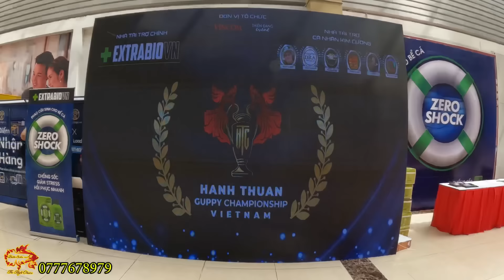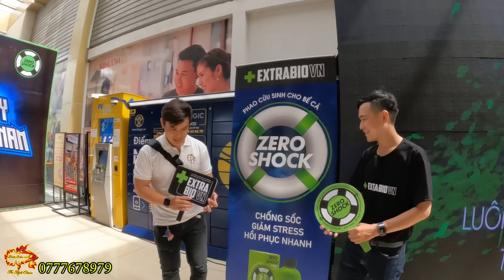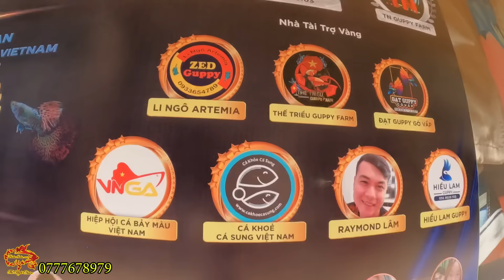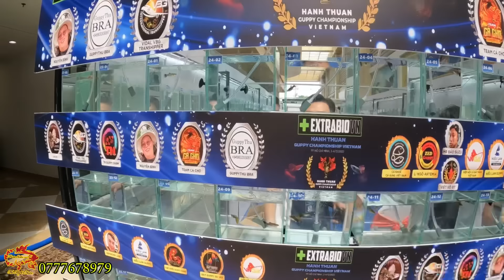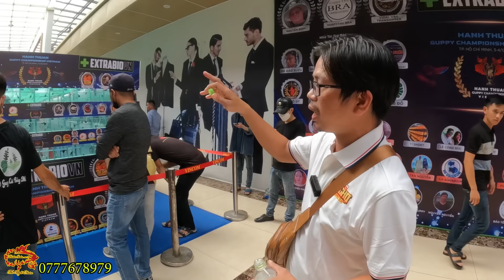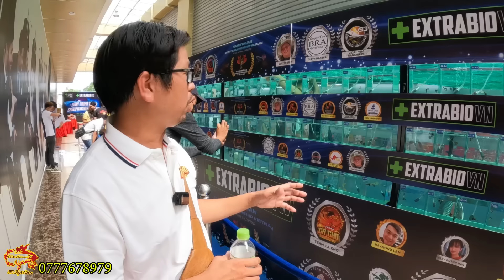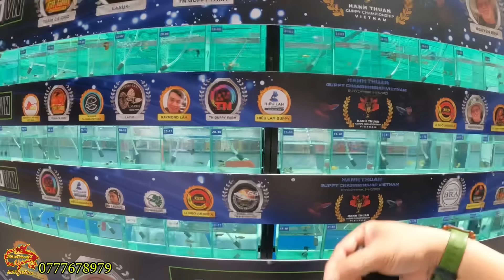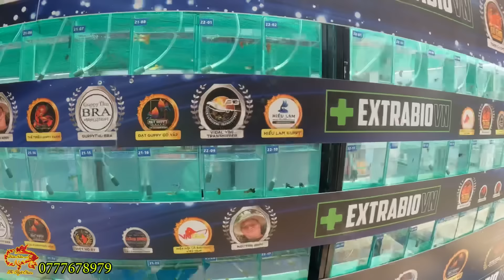Cuộc Thi Cá Guppy Lớn Nhất Việt Nam | Đi Thi Cá Bảy Màu Trúng IPhone 14 ProMax | Nhiều Cá 7 Màu Đẹp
Cuộc Thi Cá Guppy Lớn Nhất Việt Nam | Đi Thi Cá Bảy Màu Trúng IPhone 14 Pro Max |  Nhiều Cá 7 Màu Đẹp

Địa chỉ 29/58/4 đường số 4 , khu phố 6 , phường Trường Thọ, Quận Thủ Đức , TP , Thủ Đức
Bản quyền Video này thuộc về Betta Sales